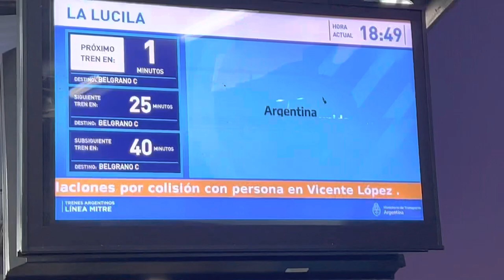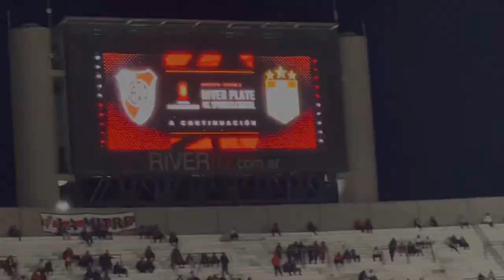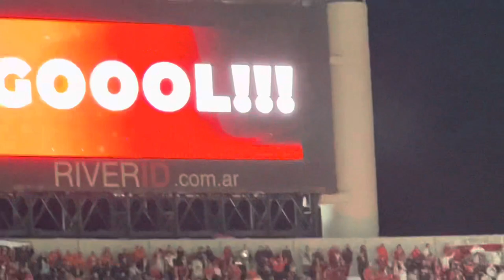VLOG | MISTICA - River Plate 4-2 Sporting Cristal | Copa Libertadores 2023